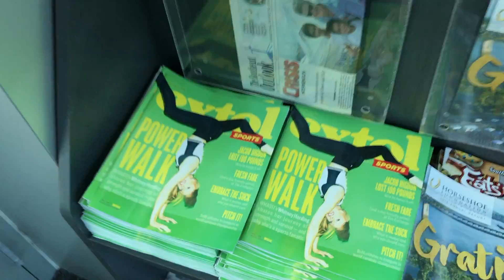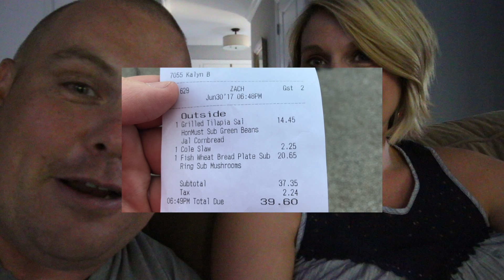There's Birthday Cake Everywhere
It's July 1st, 2017. We moved Remi's birthday party up a weekend (her birthday is July 8). And Brit wants to set something straight.

We're posting videos everyday until Baby #2 comes!